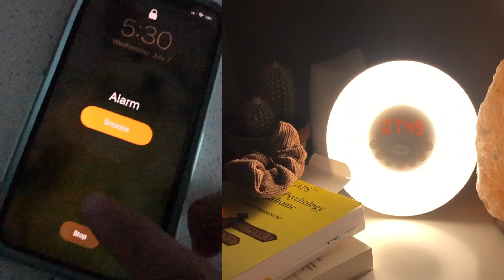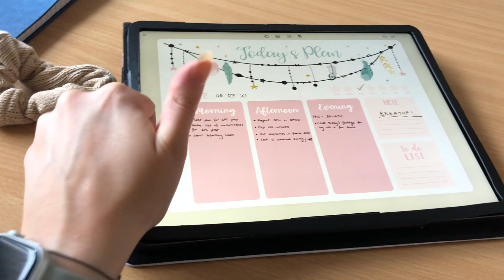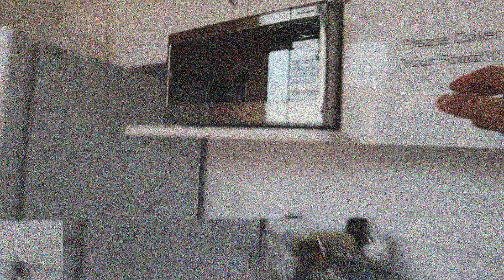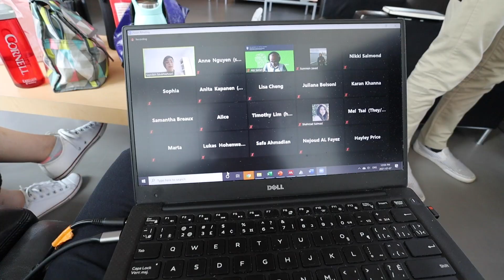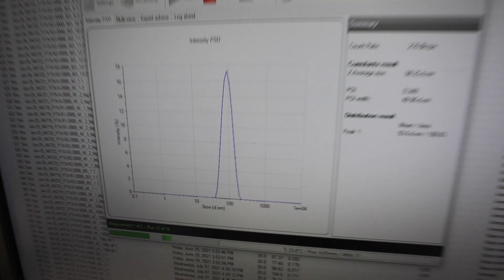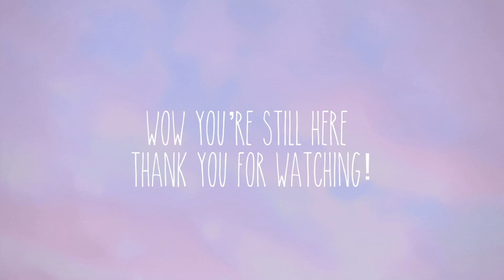PhD Day in the life: Canada vs. UK ft. myphdandme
My very first collab! This video is a comparison of what a day in the life of a PhD in Canada vs PhD in Scotland looks like! Jessica is one of my favorite science Youtubers (@myphdandme.) She is a chemistry PhD student at the University of Aberdeen. Her research is based on trying to find a natural product solution to biofouling of oil and gas structures. The other half of this collab is on her channel, where we chat about the differences between our PhDs. Make sure to check it out! Hope you enjoy this as much as I enjoyed filming and editing it :)